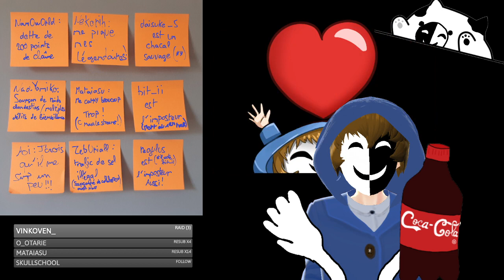On brise des bouches et des boucles (meilleure vanne) (Partie 2)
Deuxième partie de la rediffusion du live "On brise des bouches et des boucles (meilleure vanne)" du 5 avril 2022

Le jeu :

Deathloop
"On est dans une boucle temporelle c'est pour ça, il y a notre nous d'avant qui est en train de nous parler et de nous donner des infos. Je le sais, je le sens ! Je le sens !!! Les boucles temporelles ça me connais, comme je l'ai déjà dit j'ai regardé des dizaines d'animés sur les boucles temporelles."
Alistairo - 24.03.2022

0:00 Deathloop